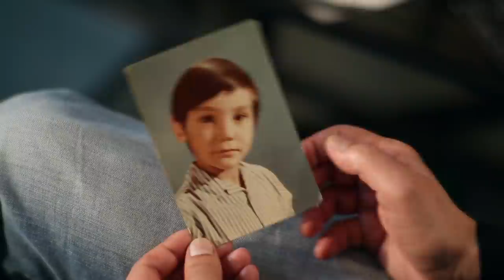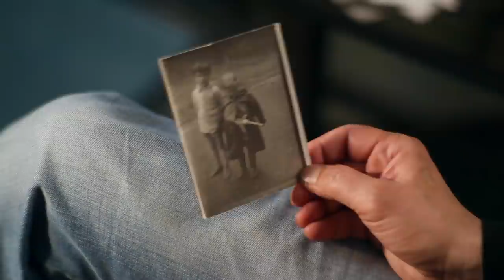А вы храните семейный архив?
Кинорежиссер, сценарист и продюсер Егор Кончаловский разбирает фотоархив знаменитой семьи Михалковых-Кончаловских. Фотография бабушки Натальи Петровны Кончаловской с дарственной надписью; знаменитые детские фото режиссера с Николиной Горы; первый автомобиль отца Андрея Сергеевича Кончаловского  — эти редкие кадры и многое другое в эксклюзивом интервью проекту Fujifilm АртКлуб.
Эмоции нельзя измерить мегабайтами. Дарите близким радость. Печатайте фотографии на